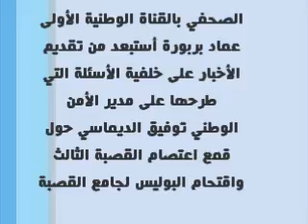afaire journaliste imed barboura assabilonline juillet2011